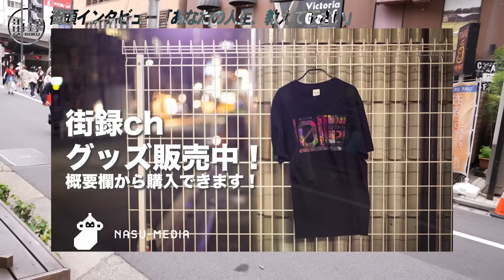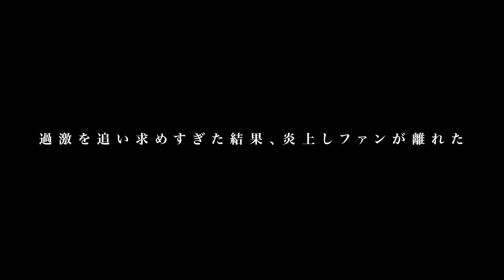ジョーブログ/スクランブル交差点にベッド置き大炎上/生き別れた母と再会約束も、直前に突然の別れ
【ジョーブログさん】

【街録ｃｈ】

◆ 沖縄・宮古島クラウドファンディングはこちら！

◆月に一回のゆったり感中村さんとのトークライブ  次回は6月15日！

①氏名
②年齢

【スタッフ】
企画・構成ww:三谷三四郎
カメラ：三谷三四郎
編集：三谷三四郎  橋本一路  中垣智浩
ショート動画制作：宮本あきら
音効：三谷三四郎
AD：三谷三四郎
AP：三谷三四郎
制作進行 : 中垣智浩
OPOG：平池 優太
取材ディレクター：三谷三四郎
総合演出ww:三谷三四郎
エグゼクティブプロデューサーww:三谷三四郎